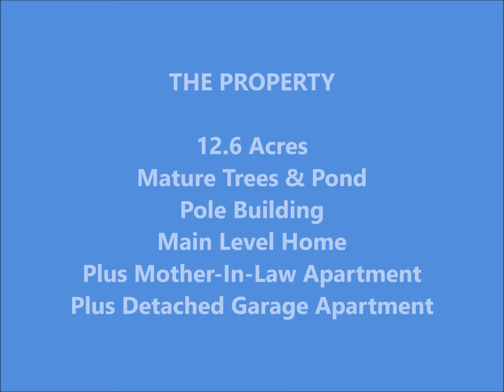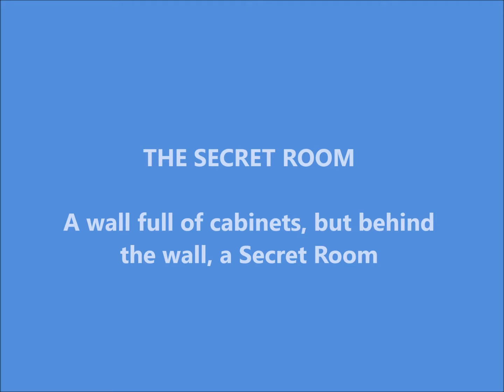Custom Home, Mother-in-Law Apartment, Garage Apartment, Acreage / Notre Dame Street - North Branch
This property is a must see! Too unique for words! Multi-Generational Property on 12.6 Acres! Property has 3 separate living domains, pole bldg, custom floor design w/ unique spaces & secret room! Main Floor Home features unique layout with in-bedroom lofts, master suite dressing room, master suite laundry, living room with overhead living room loft, updated kitchens, huge pantry, plus butler's kitchen, dining area with access to gazebo deck & hot tub. Lower Level Home has private access to mother-in-law apartment complete w/ secret room & large patio. Detached Garage Home has apartment & fenced yard.